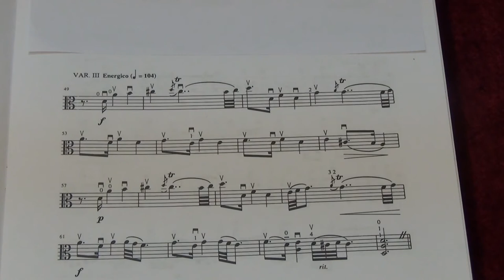Suzuki Viola School Vol.6 No.1 La Folia IV Energico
No.1 La Folia IV Energico
Played by Mike Chau